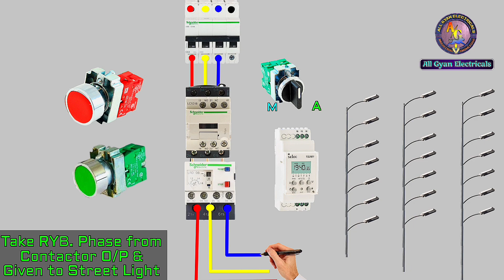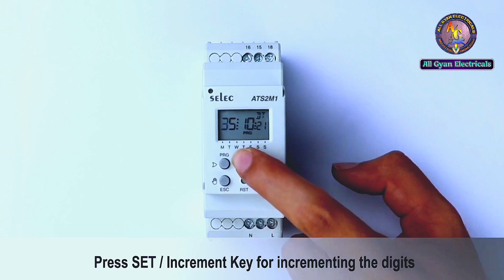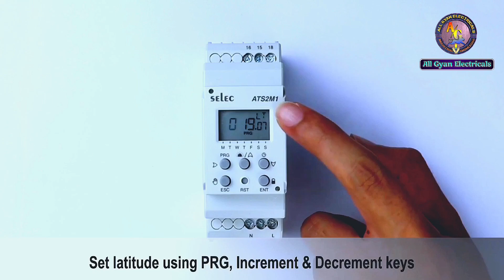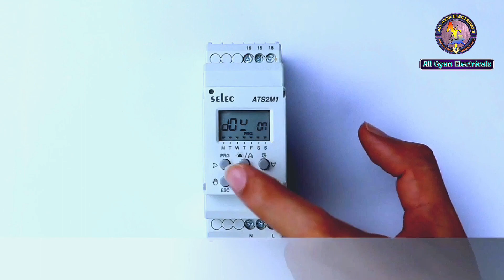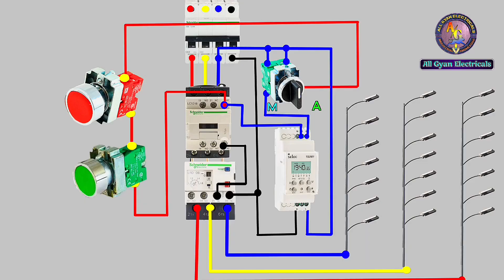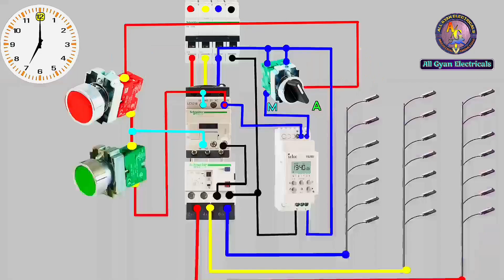Automatic Street Light with Manual ON OFF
दोस्तो आज इस व्हिडिओ के अंदर हमने आपको मोटर को कैसे हम Manual Mode पे Push button से Holding कर सकते हैं | उसका Control and Power वायरिंग कैसे करते है इसकी वायरिंग कैसे बनाते है ? साथ ही हमने Auto Mode पे अपने आप Time के अनुसार हम Street light को कंट्रोल करणे वाले है | यह सब बताने कि कोशिश कि है |
Try to do Solved Queries in this Video : - 👇👇👇
1) What is the automatic street light?
2) How do street lights turn on automatically?
3) What is the benefits of automatic street light?
4) In which country automatic street light is used?
5) What are the disadvantages of automatic street light?
6) Which light is best for street?
7) Who invented automatic street light?
8) When was automatic street light invented?
street light timer
street light
street light automatic on off

⚠️ WARNING...
High voltage can damage your life. Some works can be Dangerous. And for that, you dont risk and damage your self. I am a professional in my work. You should take care or precautions before attempting the experiment or work.